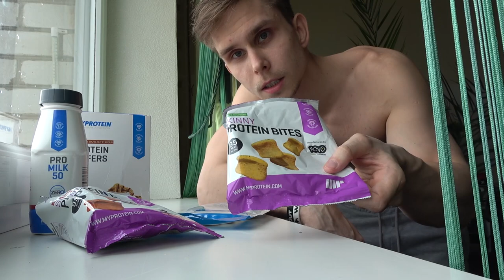Как Сделать Передний Вис с Первой Попытки?! Обзор продукции MyProtein. Распаковка.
Друзья, сегодня у меня праздник! В этот день я также решил порадовать и вас, поэтому ТОЛЬКО СЕГОДНЯ на САЙТЕ скидки на ВСЕ программы 40%!!! Используйте код - "archo40" и развиваемся вместе!!! ТОЛЬКО СЕГОДНЯ! Вперед!!!